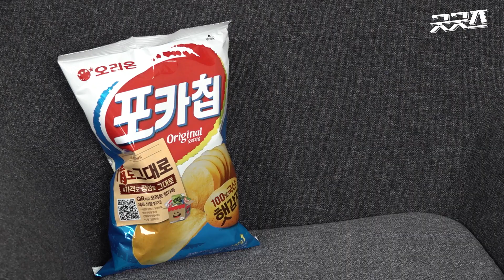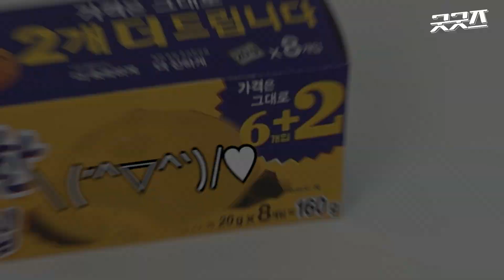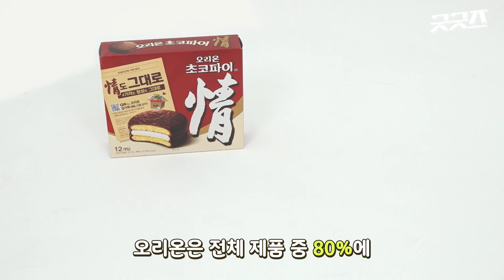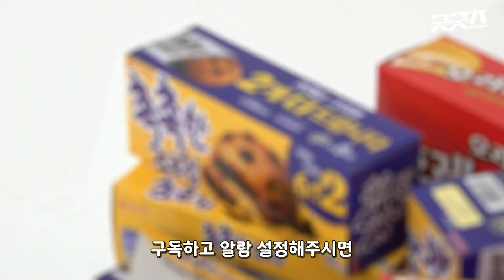과자 포장지 줄였더니 벌어지는 일 [굿굿즈]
한국인이 사랑하는 대한민국 대표 칩 과자 3종입니다. 근데 소리가 예전과 조금 다르지 않나요? 눌러보면 빵빵한 포장지 대신 이렇게 바로 과자가 잡힙니다. 비슷한 듯 미묘하게 달라진 칩 과자들, 비밀은 한 치수 작은 옷에 있습니다.